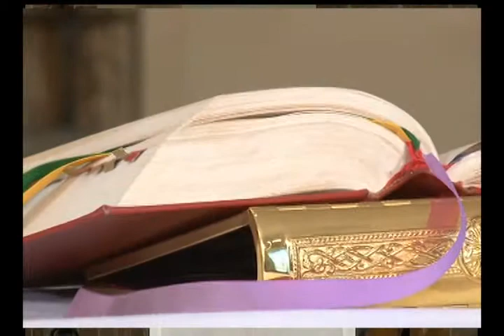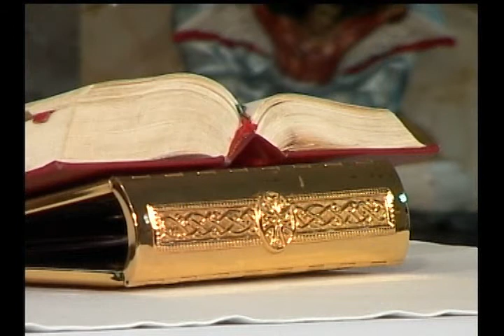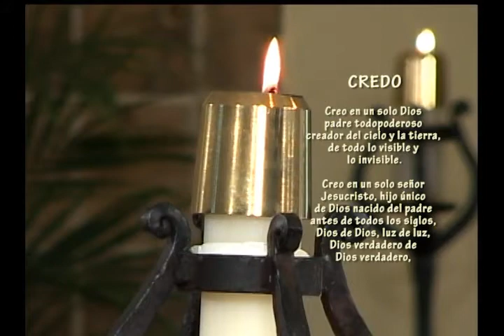La Santa Misa, mayo 26 de 2013, Misión la Milagrosa Arquidiócesis de Miami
Igualmente esta Misa la pueden ver todos los residentes del Sur de la Florida en Univisión 23 a partir de las 6:30 a.m. y demás residentes en los Estados Unidos a través de Canal Sur los domingo a las 12:30.